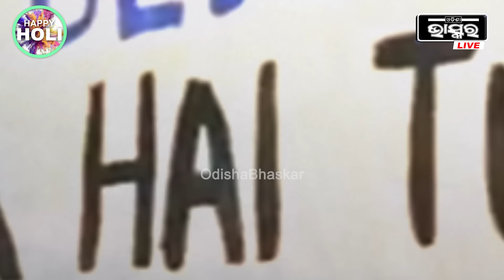ଫିଲଡରେ ହାର୍ଦ୍ଦିକଙ୍କ ଏଭଳି ବ୍ୟବହାର ଦେଖି ଗାଳିଦେଲେ ଫ୍ୟାନ୍ସ I ଯାହାକୁ ନେଇ ମୁହଁ ଖୋଲିଲେ ପୂର୍ବତନ କ୍ରିକେଟର